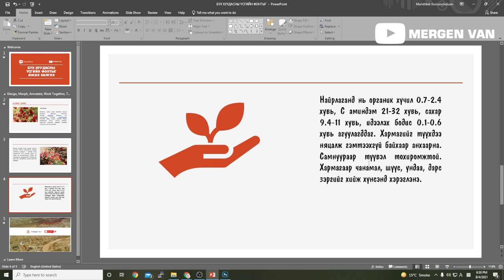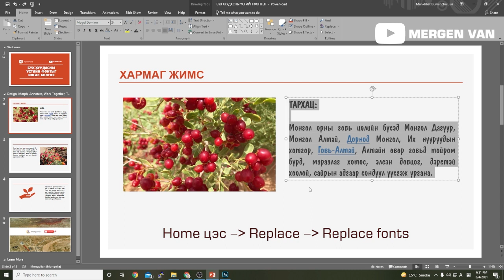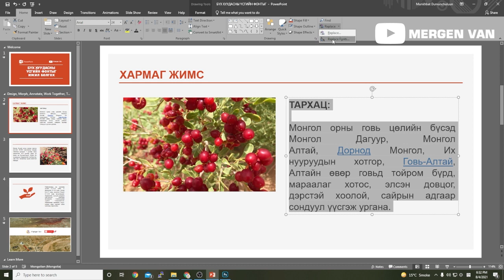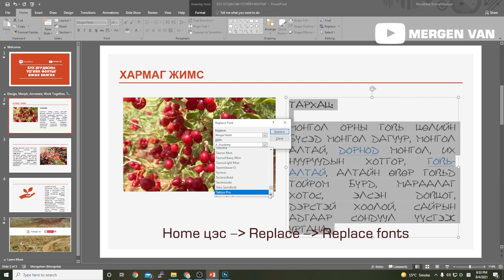Powerpoint хичээл №2 - Бүх хуудасны текстийн фонтыг ижил болгох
Та бүхэнд Powerpoint програм дээр бүх хуудасны тесктийн фонтыг хэрхэн ижил болгох хичээлийг бэлтгэн хүргэж байна.
Та бүхэн өөр сурахыг хүссэн зүйлээ коммент хэсэгт бичиж үлдээнэ үү.
Баярлалаа.